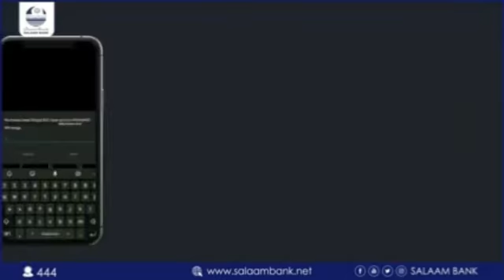AGAASIMAH CUSUB EE DALLADDA WAXBARASHADA AHLIGA AH EE PEN MAXAMED AXMED FAARAX OO XILKA LA WAREEGEY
AGAASIMAH CUSUB EE DALLADDA WAXBARASHADA AHLIGA AH EE PEN MAXAMED AXMED FAARAX OO MAANTA XILKA KALA WAREEGEY GUDDOMIYIHII HORE.